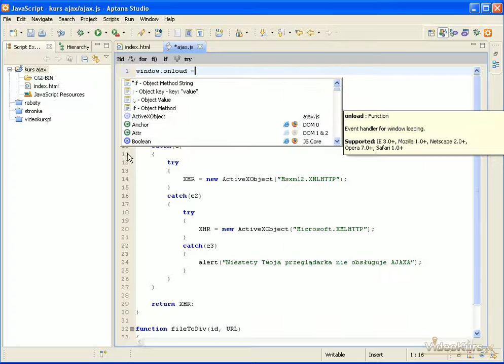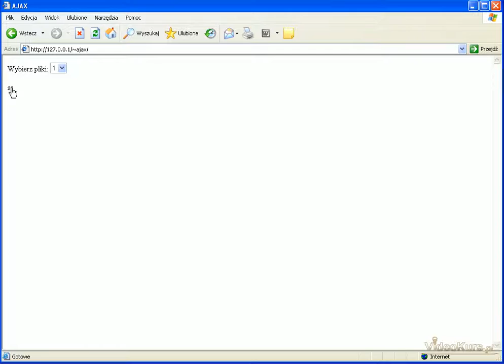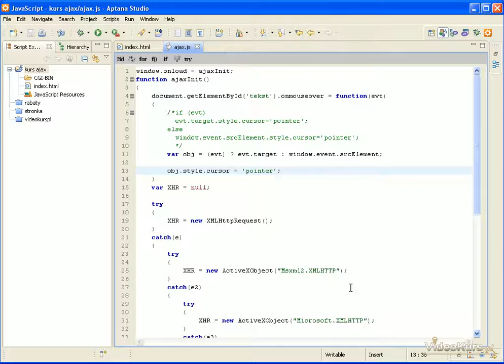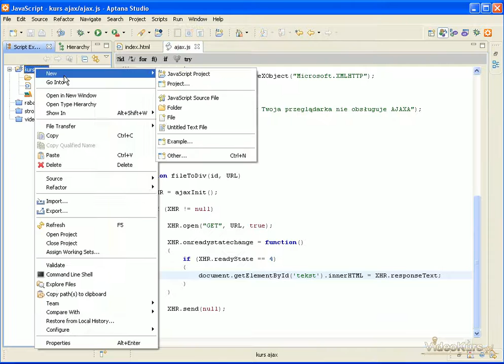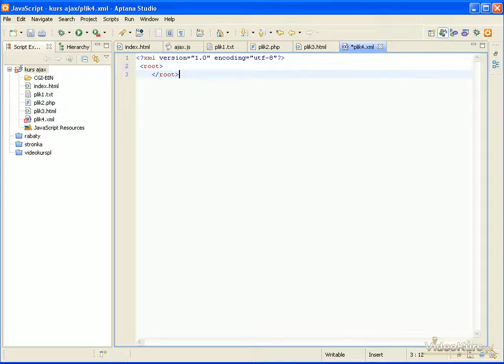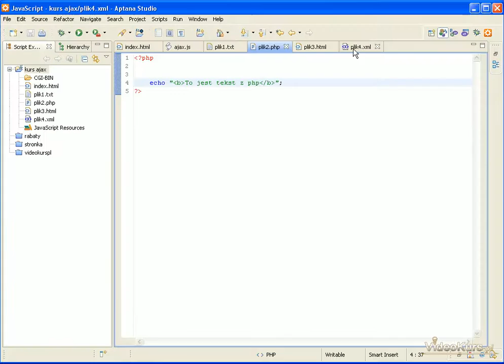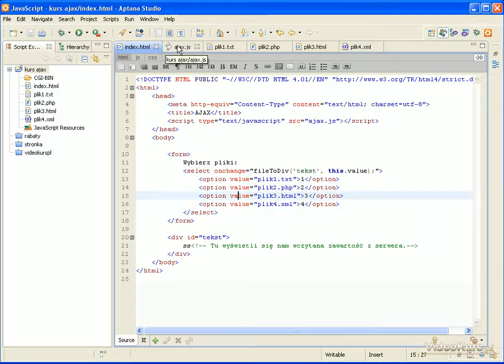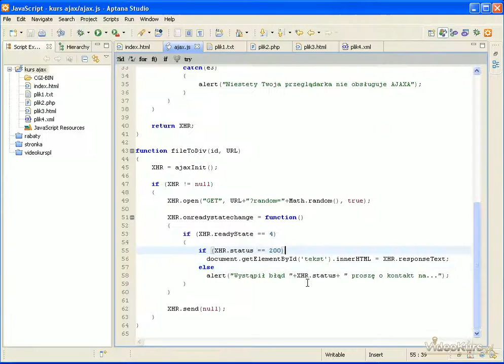AJAX w praktyce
Wykorzystujemy AJAXA do wczytywania dynamicznie plików .txt, .php, .html, .xml do wybranego przez nas diva. Wyjaśniamy sobie pojęcia synchronicznie oraz asynchronicznie, dowiadujemy się jaka jest różnica pobierania danych w ajaxie używających tych wartości. Dowiadujemy się:
- czym jest funkcja anonimowa, dlaczego się tak nazywa
- dlaczego można przypisywać funkcje / metody do zdarzeń
- jaki obiekt powstaje, gdy wywoływane są zdarzenia oraz jak go wykorzystać
- jak sprawić, aby wykorzystać ten obiekt w każdej przeglądarce
- jak wysłać żądanie do serwera
- czym jest readyStateChange, jak z niego korzystać
- jakie mamy statusy readyState
- jak obsłużyć statusy typu 404 (not found)
- jak sprawić, aby w IE przestał działać cache